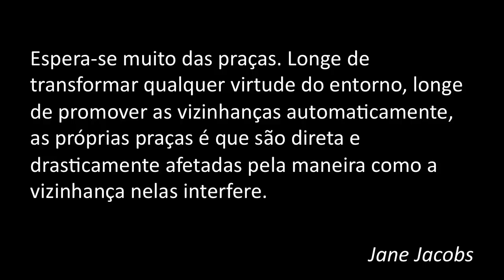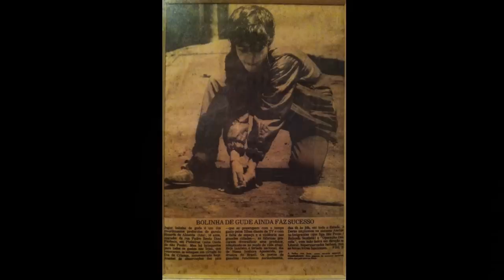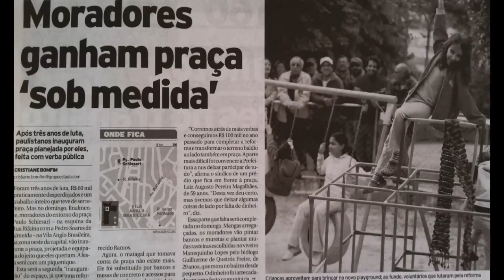As praças precisam de pessoas mais que pessoas precisam de praças: Ricardo Ferraz at TEDxFMUSP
Ricardo Ferraz é um dos fundadores do Movimento Boa Praça, uma iniciativa de moradores de São Paulo que trabalha para ocupar e recuperar espaços públicos na cidade. Jornalista, vencedor do Prêmio Mídia da Paz, concedido pela revista Imprensa e UNESCO, em 2002, passou pelas principais televisões brasileiras. Atualmente, trabalha como repórter da TV Cultura de São Paulo.